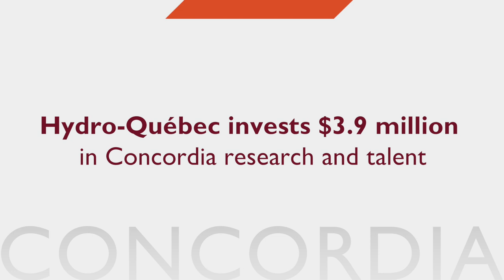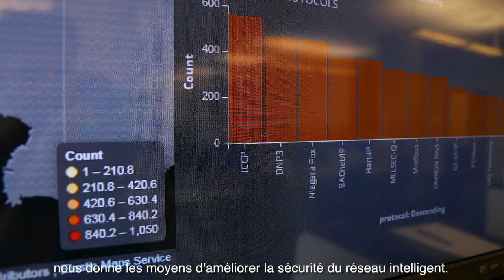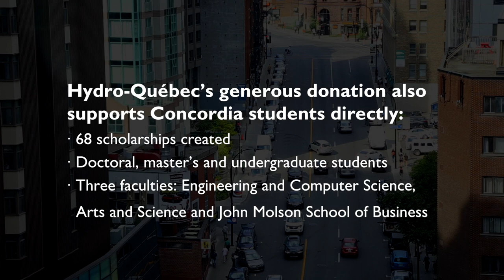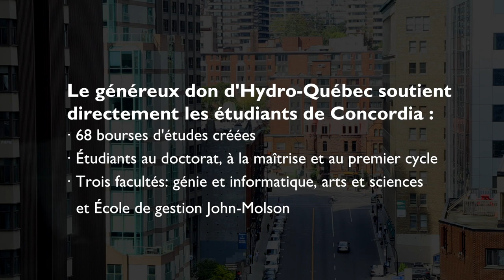Hydro-Québec invests $3.9 million dollars in Concordia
Critical research into sustainable energy and smart-grid security is receiving a major boost at Concordia, thanks to a $3.9 million donation from Hydro-Québec announced October 12, 2017. In addition to supporting three research chairs, the generous gift aims to attract top students to the university by providing 68 merit-based student awards. This video features interviews with our three Hydro-Québec research chairs.

Pragasen Pillay, professor of Electrical and Computer Engineering, holds the NSERC/Hydro-Québec Senior Industrial Research Chair in Design and Performance of Small Electrical Machines.

Mourad Debbabi, associate dean of Research and Graduate Studies in the Faculty of Engineering and Computer Science and professor, holds the NSERC/Hydro-Québec/Thales Senior Industrial Research Chair in Smart Grid Security.

Andreas Athienitis, professor of Building Engineering, holds the NSERC/Hydro-Québec Senior Industrial Research Chair in Optimized Operation and Energy Efficiency: towards High Performance Buildings.